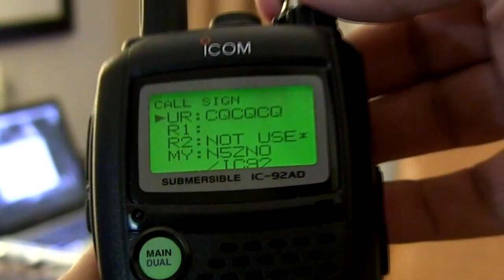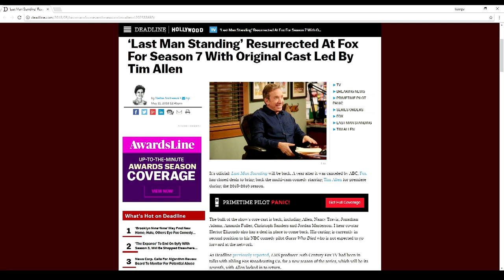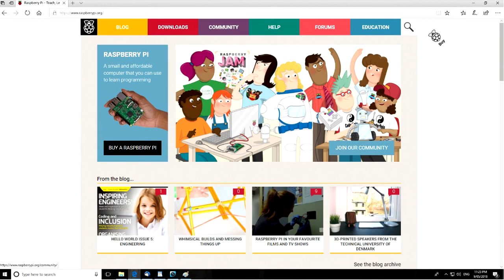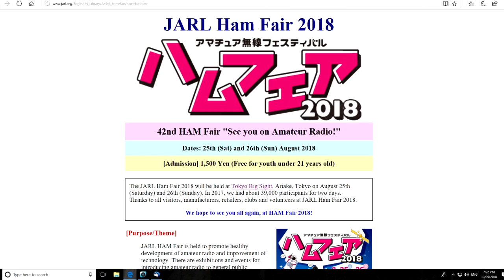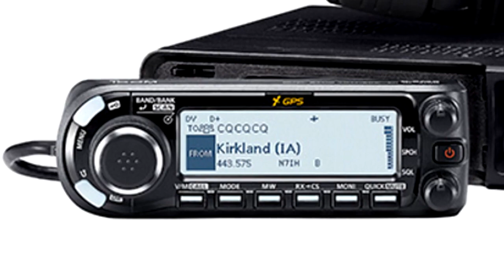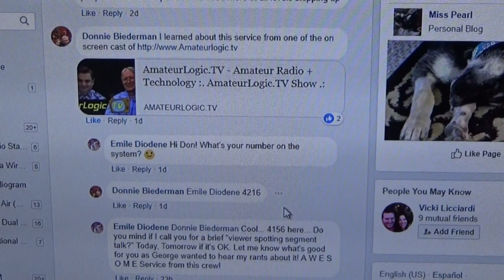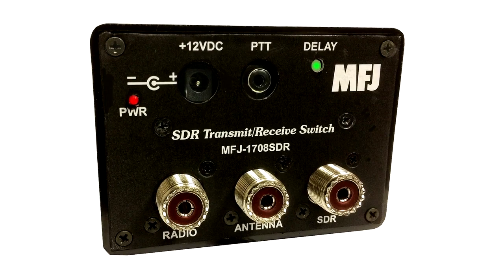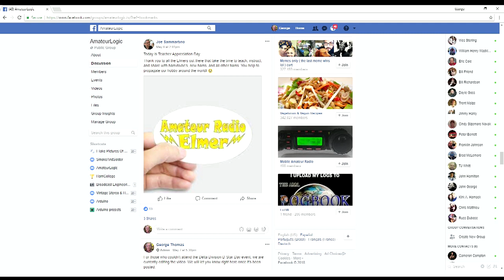AmateurLogic 117: Sounds of the Studio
How would you describe a particular artifact in someone's transmit audio so they understand what you are hearing? In Sounds of the Studio, we listen to some common audio problems and effects to see what everyone calls them.
Peter shows us some new microcontroller boards designed especially for python. Emile catches a ride on the Ham Shack Hotline, and it's cheap too.